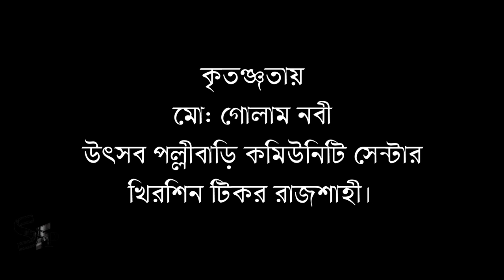Shud Khorer Sumoti | New Short Film 2022 | Arman, Mukta | Shahi Film Production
Shahi Film Production presents new short Natok : Shud Khorer Sumoti

Staring : Arman, Mukta
Director : Sk Abdus Samad
Story : Sk Abdus Samad
Production : Shahi Film Production